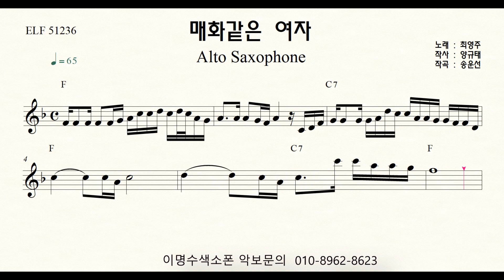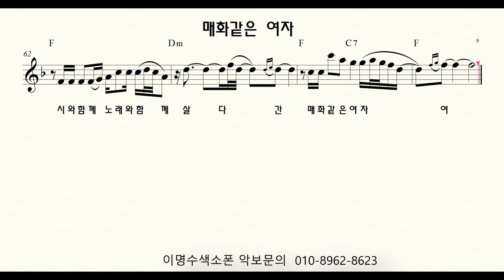매화같은 여자 (최영주) ㅡ 앨토색소폰 이명수 엘프 ELF 반주기에 맞춘 꾸밈음 악보